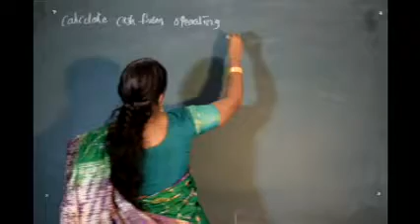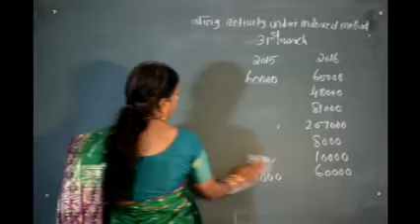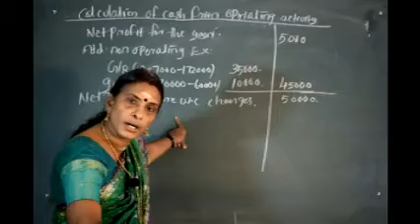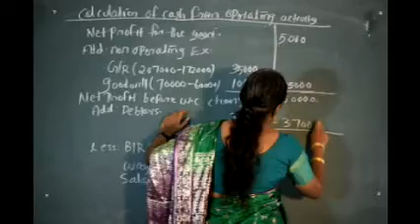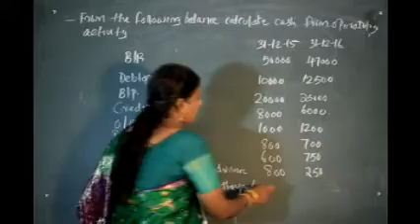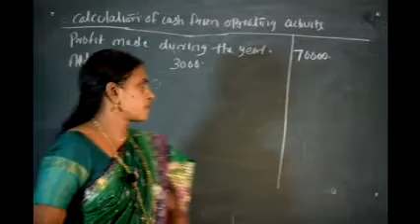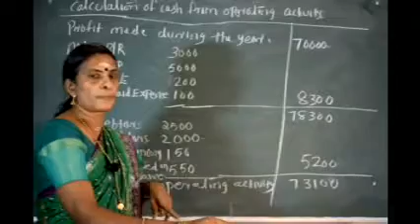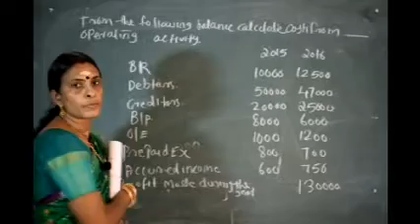S5 - Management Accounting - Sudha K P - Class - 16